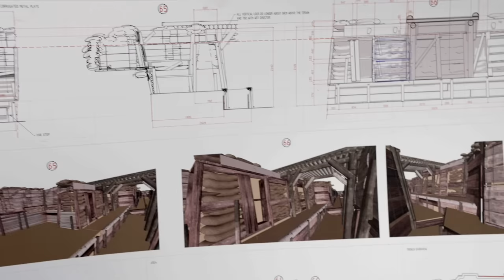A Timeless Message: All Quiet on the Western Front | Netflix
All Quiet on the Western Front writer-director Edward Berger, producer Malte Grunert, stars Daniel Brühl, Felix Kammerer and Edin Hasanovic, director of photography James Friend and set designer Christian Goldbeck talk about adapting the greatest-selling German novel into its native language for the first time ever.

Young German soldiers pass from idealism to despair in this depiction of survival on the front lines, based on Erich Maria Remarque's antiwar novel.